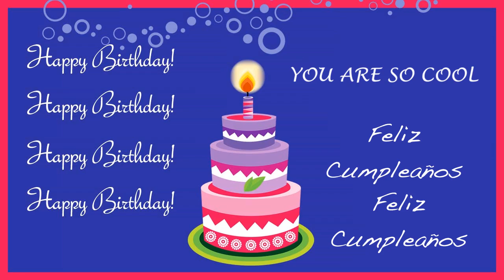YoureSoCool You're So Cool Card Tarjeta - Happy Birthday